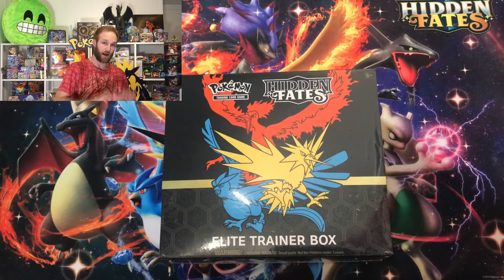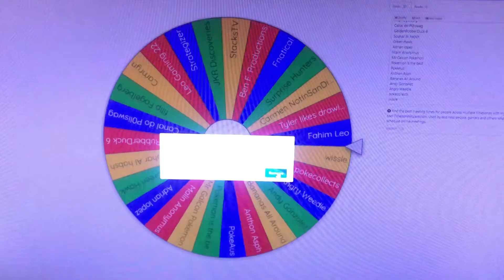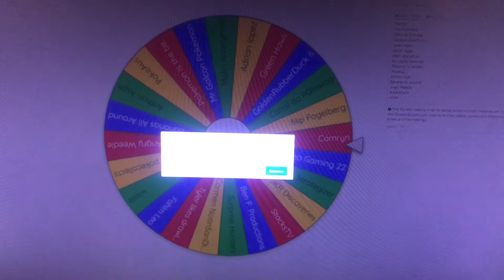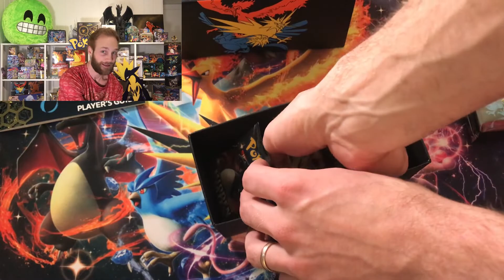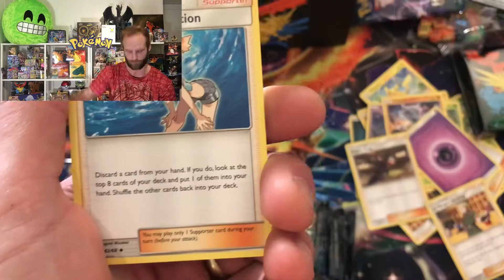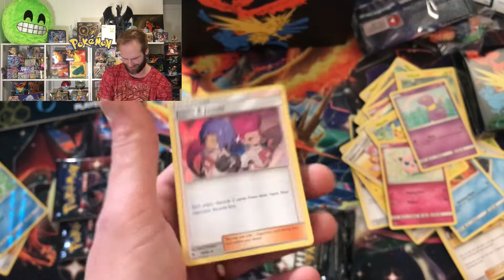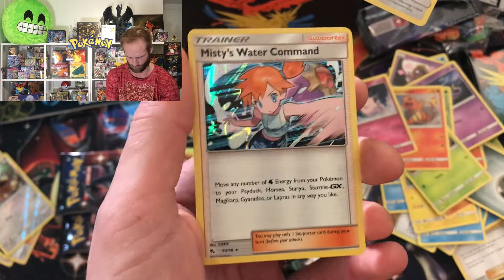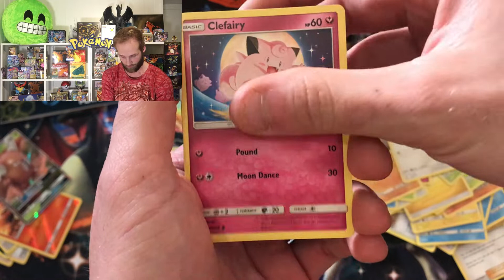OPENING MY FIRST HIDDEN FATES ETB!! SHOUTOUTS!! GIVEWAY WINNERS ROUND 2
Thank You For All The Love And Support On The Channel!!

Welcome and Thank You For Taking Your Time To Be Here! :D

LINKS TO THE SHOUTOUTS! :D